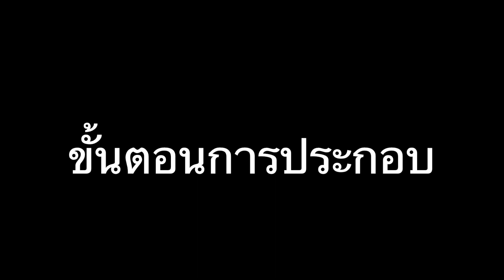รีวิวป้ายยา กรงหนู2ชั้น มีหลายรุ่น คลิปนี้เป็นแค่ตัวอย่างรุ่นเดียว แต่รุ่นอื่นประกอบเหมือนกัน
จริงๆเป็นกรงแนวพกพาไม่แนะนำให้เลี้ยงแบบถาวร
แฮมเตอร์แนะนำกรงขนาด 60+ เผื่อบ้างท่านไม่ทราบ
Shopee